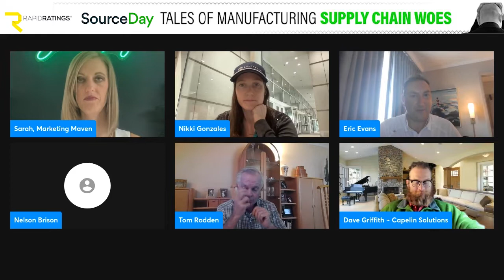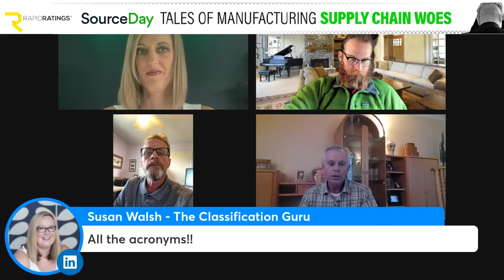Companies Are Dealing with Too Much Inventory. Experts Chime in!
Supply chain issues in manufacturing are real. Stories you can't even imagine in your wildest dream that happen – missing shipments, receiving damaged parts and even getting all your supply from one part of the world that gets shut down. Day by day, we hear stories about tribal knowledge not being documented so the rest of the team is left stranded and companies dealing with too much inventory (by the truckload!). Dave Griffith, Tom Roddan, Nelson Brison and Nikki Gonzales have spent years in manufacturing and have been through it all... the ugly, UGLY parts and they're hear to share it.

A special thanks Eric Evans and the team at RapidRatings for sponsoring our show.

If you haven't already, be sure to register to next month's event (even if you can't make it, we'll send you an email recording)

✨ Video Highlights ✨
00:00 Kicking off the show and introducing our sponsor
03:02 Introduction to Tom Roddan
05:07 Cultural differences leading to serious issues in warehouse operations
10:15 Introduction to Dave Griffith
12:27 Globalization gone wrong
23:53 Introduction to Nelson Brison
27:16 Working in large steel distribution – life or death??
30:03 How the fruit production industry has disrupted getting drinks on the shelves
33:50 Introduction to Nikki Gonzalez
35:56 How bad communication results in a domino effect of troubles
43:10 What works in theory does not always work in practice
53:58 Supervising welders in the rain on a harbor leads to trainwrecks!
58:53 Supply chain disruptions leading to manufacturing shutdowns